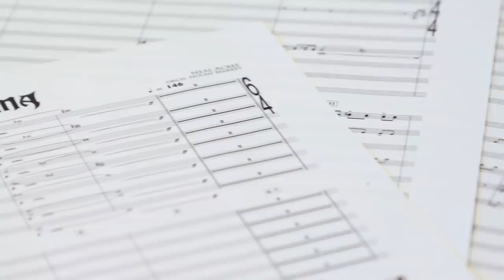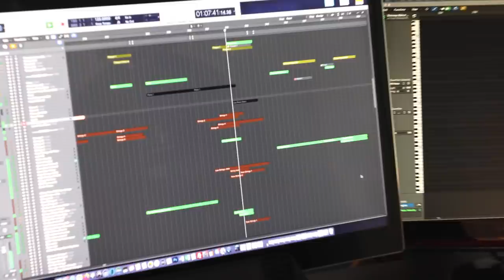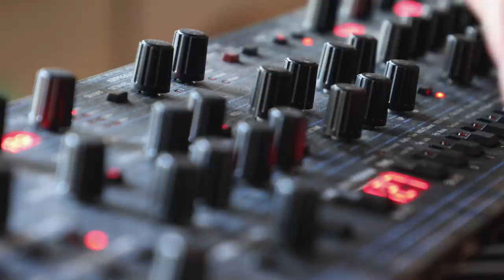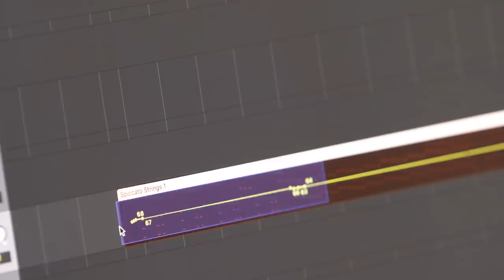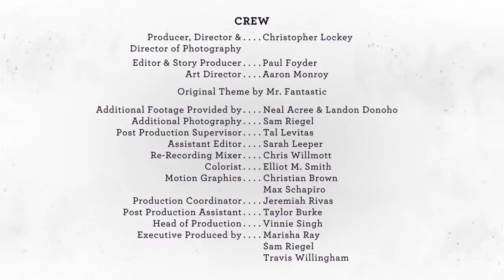The Legend of the Music of The Legend of Vox Machina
In the fifth part of our behind-the-scenes documentary series, we're thrilled to introduce you to the musical masterminds working on The Legend of Vox Machina. Meet our incredible composer Neal Acree as well as songwriter Peter Habib, who is working alongside our very own Sam Riegel on Scanlan's ORIGINAL songs!

A very special thanks to our animation partner, Titmouse, our partners at Amazon Studios and Amazon Prime Video, and of course the 88,887 Kickstarter backers that made this dream a reality. We love you!

For the latest updates on The Legend of Vox Machina, check out